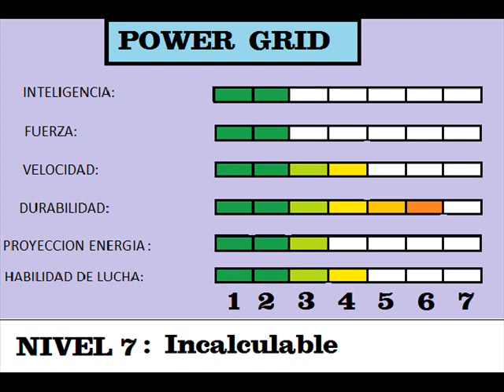Poderes y Habilidades Cannonball (bala de cañon)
Poderes y Habilidades Cannonball